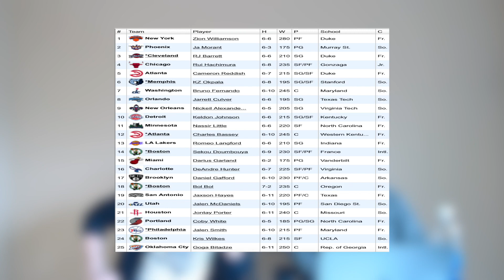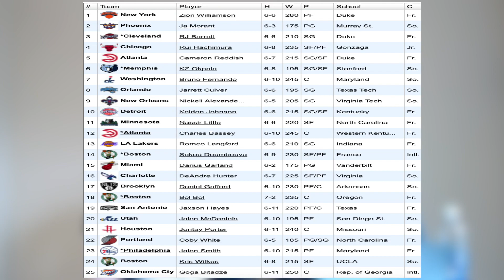Should Ja Morant be a top 2 Pick? Zion or Luka who would you build your franchise around?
Here on the Charge we go over the mock draft situation of Zion RJ Cam Rui and Ja Morant. We get into a interesting discussion asking the question of Is Ja Morant a top 2 player for this years NBA draft? Also in the video we discuss if Luka were coming out in this draft class who would you try and go for? Zion Williamson or Luka Doncic ?

Zion or Luka?,Should Ja Morant be a top 2 Pick,Ja morant 2019 draft,Zion or Luka who would you build your franchise around?,zion williamson vs luka doncic,nba draft,ja morant,zion williamson,Who would you draft zion or Luka,better career Luka or Zion?,Ja Morant top 2 pick,is Ja morant overrated?,who do you start your franchise with?,Zion compare to Luka,Doncic over zion?